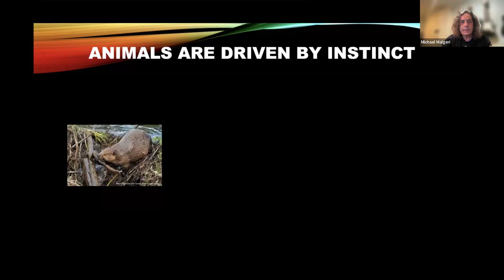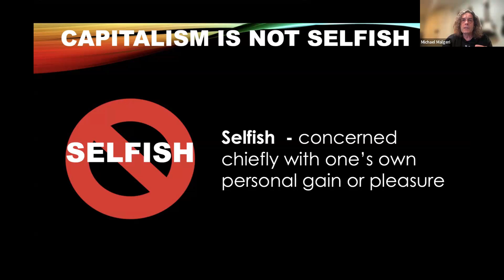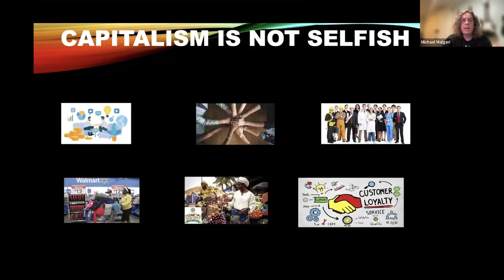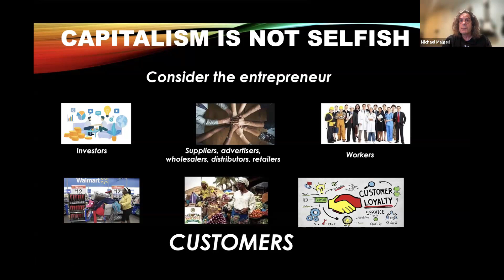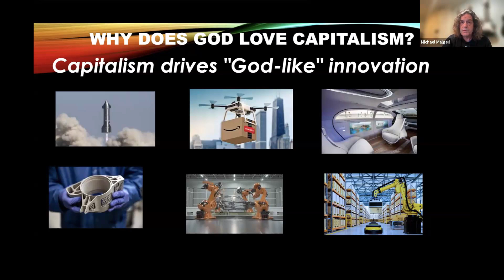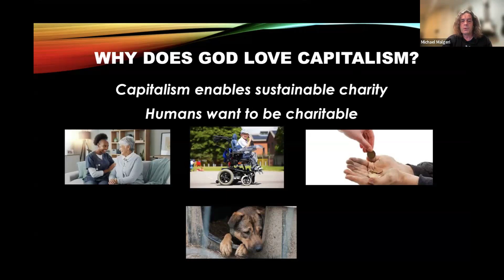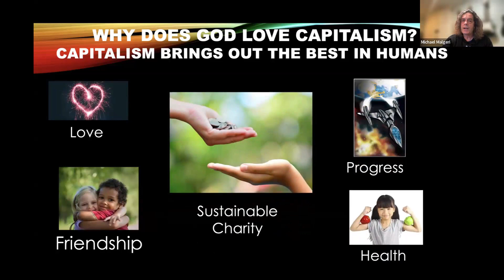God Loves Capitalism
A case is made to align entrepreneurship, innovation, and economic progress with morality.